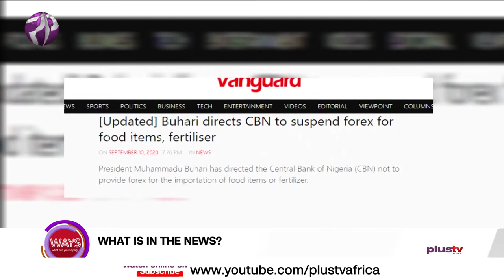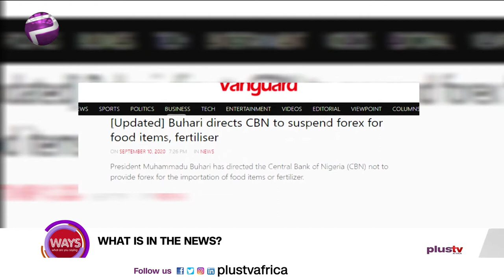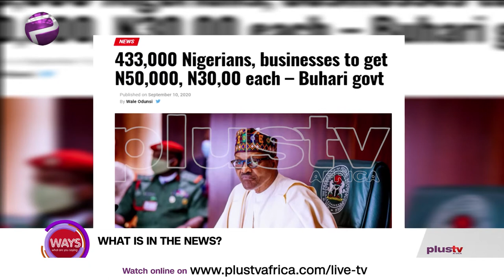Commemorating The 9/11 Attacks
September 11 (often referred to as 9/11) saw a series of four coordinated terrorist attacks by the Islamist terrorist group Al-Qaeda against the United States on the morning of Tuesday, September 11, 2001. The attacks resulted in 2,977 fatalities, over 25,000 injuries, and substantial long-term health consequences, in addition at least $10 billion infrastructure and property damage.